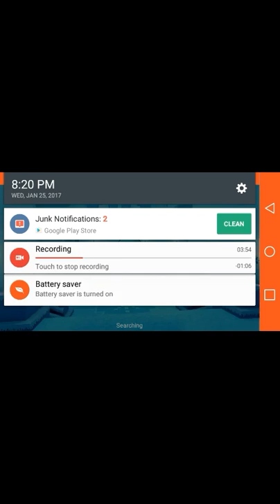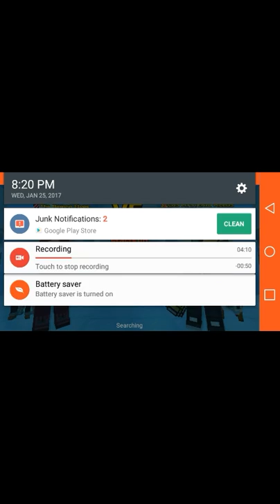Pixel Gun 3D Gameplay!!! (VOICE REVEAL!)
So Yea, Guys Heres The Moment You've Been Waiting For My Voice Reveal! I Might Sound Weird Cuz I Was Sleepy. :P
Btw I Crashed At The End